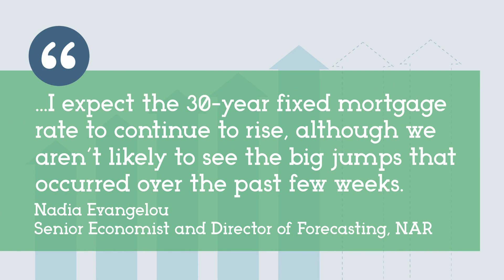What are experts saying about todays mortgage rates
It's essential to know what experts are saying about today's rising mortgage rates.